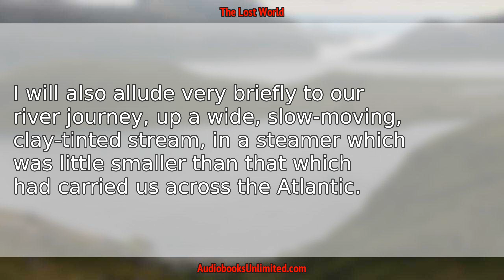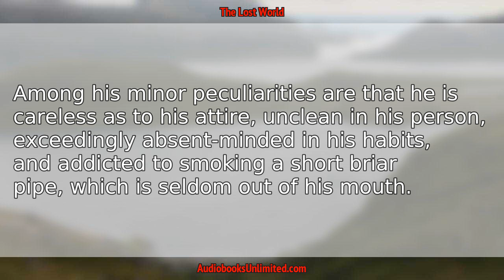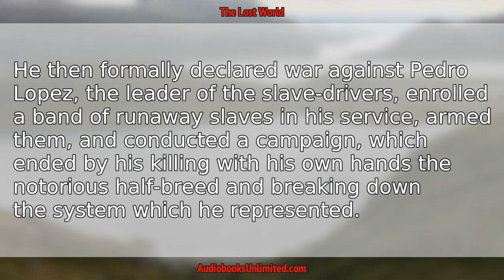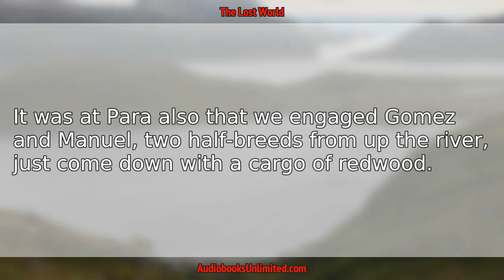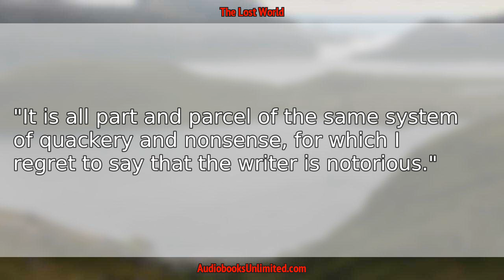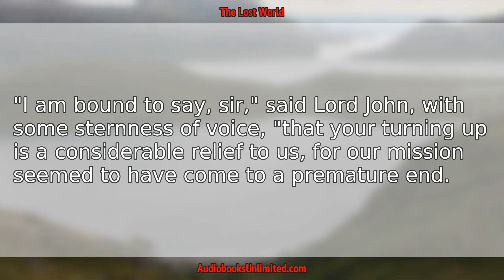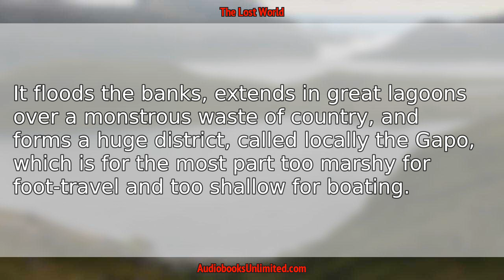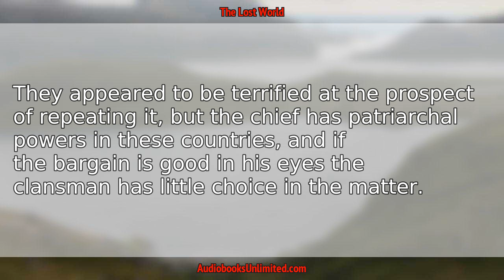The Lost World Audiobook Chapter 7 with subtitles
The Lost World Audiobook Chapter 7 with subtitles by Arthur Conan Doyle.